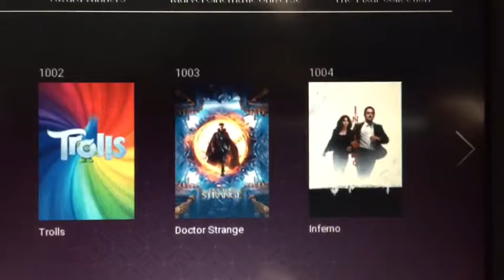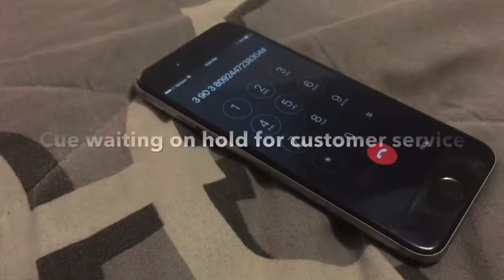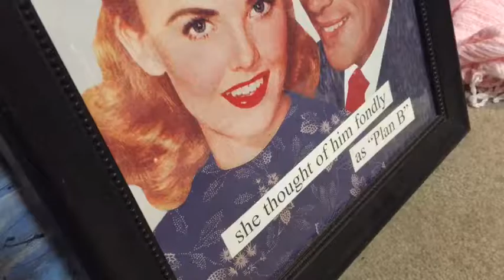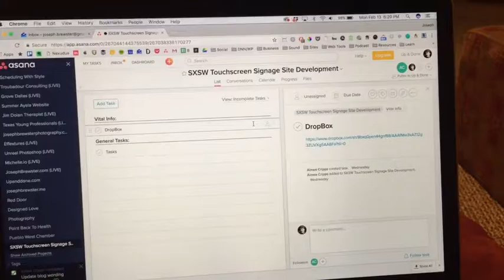Episode 15: What happened on the long hiatus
Episode 15: What happened on the long hiatus. Gabriel learns to whistle (sort of). A thousand tiny choices. Shopping for V-day.